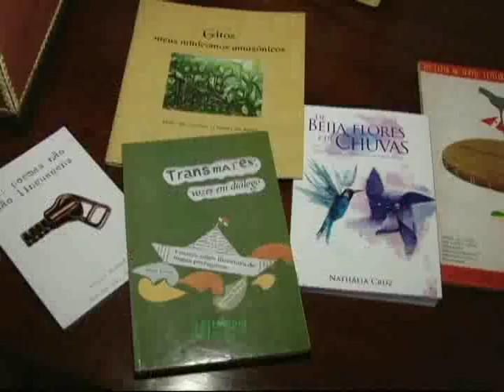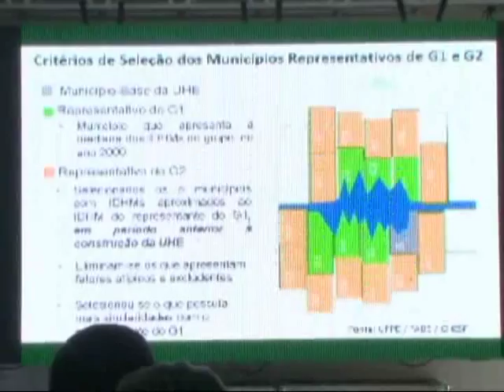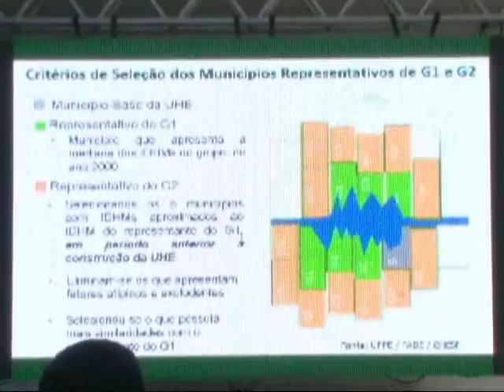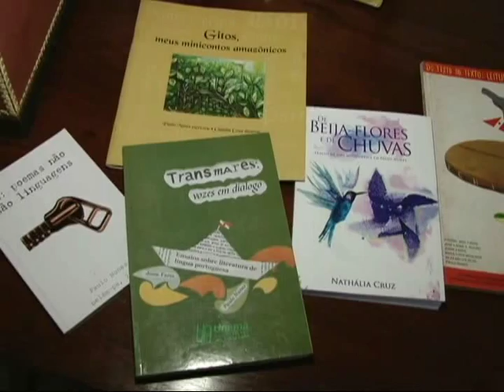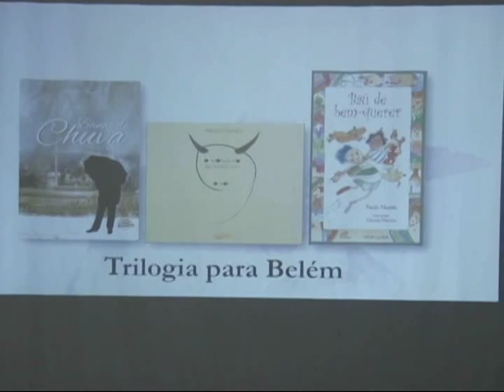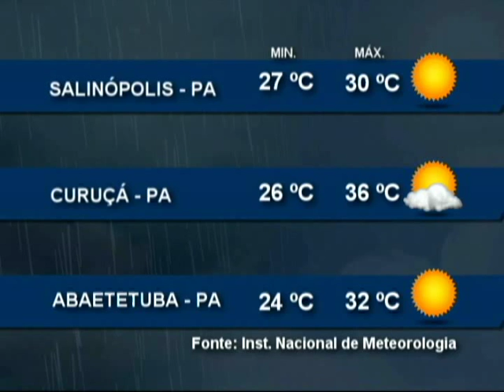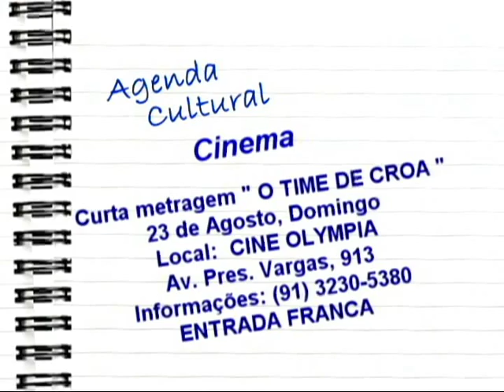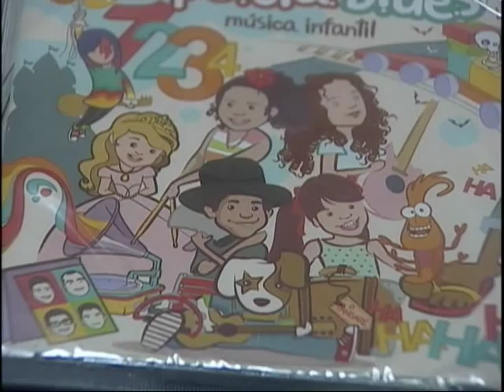Nazaré Notícias - 21/08/2015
Veja nesta edição:

- Mais de 38 mil multas foram aplicadas a condutores de motocicletas este ano, no pará;

- Em Altamira, uma audiência pública discutiu os impactos de Belo Monte às aldeias indígenas;

- Sensação térmica pode chegar a 38 graus em alguns bairros de Belém;

- Projeto Primeiras Leituras quer despertar o interesse pela literatura em adolescentes;

- Exposição “Tempo Gravado” lança um olhar sobre a figura humana;

- E no bate papo musical de hoje, vamos conversar com o grupo Spoleta Blues.